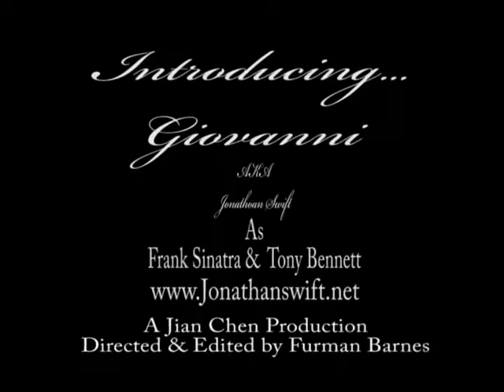J Swift Demo